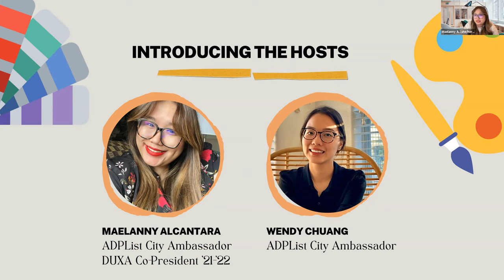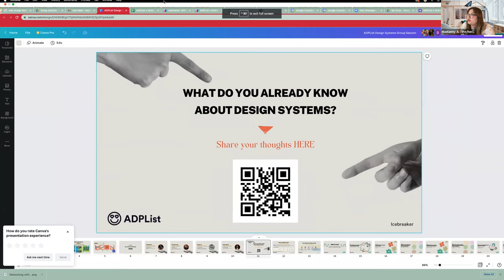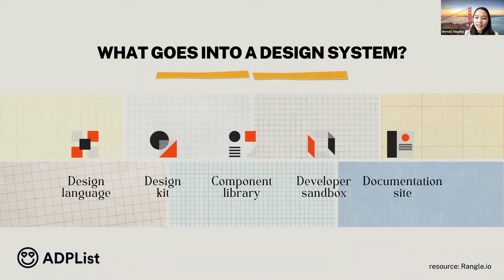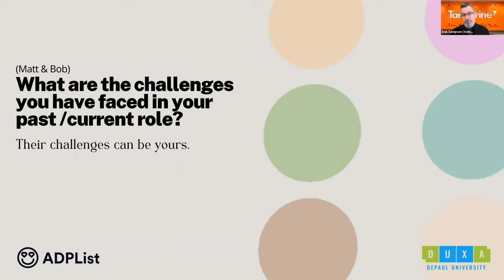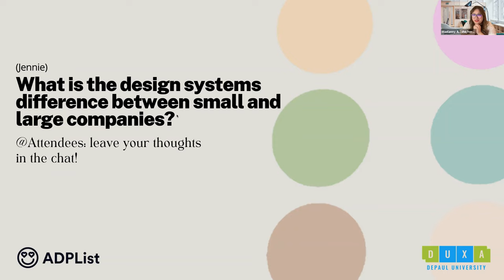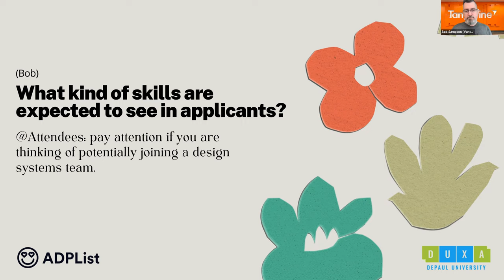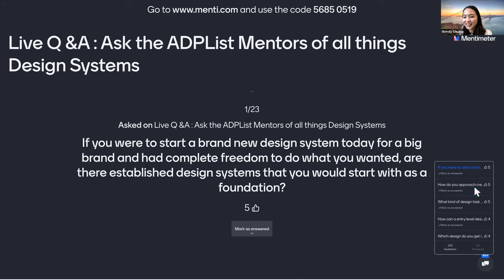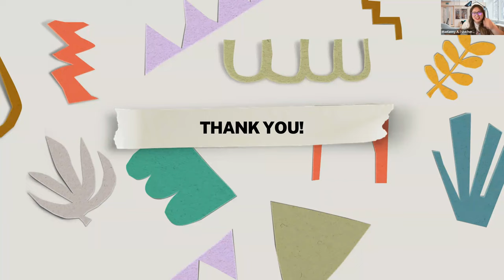Intro to Design Systems Panel | ADPList x DUXA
Ever heard of Design Systems but don't know how to actually get started into the field or learn about it? If you are someone who wants to understand how it is like working on Design Systems and is a junior/entry level designer in the making, this group session is for you! On another note, everyone in the design community can join us!

In collaboration with DePaul User Experience Association(DUXA), a UX student org at DePaul University in Chicago, IL, this group session, "Intro to Design Systems in the eyes of Design Professionals", will be co-hosted by ADPList City Ambassadors, Maelanny Alcantara and Wendy Chuang.

Join us this Friday, April 15 at 7 pm CDT / 8 am SGT (Singapore Time) for this exciting topic with these Amazing Design Mentors, Bob Sampson, Matthew Talebi, Jennie S. Yip, and Derek Torsani! These Design System Professionals will share their professional tips and work experiences to learn what it's like working in this field.

Bob Sampson started in this industry in 2000 as a Junior Javascript Developer at his first tech company, growing into a Senior Designer by 2013. At Copperleaf as their first Senior Product Designer in 2016 transitioned to a newly created role as DesignOps Lead in 2018.

At Copperleaf drove the task to build a design system from scratch with a dedicated development team, and having it consumed by 12 designers, 100+ developers, and multiple products in a suite. The next step in his careers was starting a new challenge in 2022 at Tangerine Bank as its Design Systems Lead, working alongside a passionate (and growing) design team.

And in 2021 was proud to join ADPList as one of their mentors, hoping to help other designers understands design systems, and talking about being non-neurotypical in your career.

Matthew Talebi has worked across various companies in the Bay Area, including at places like Intuit and Apple, and for the past few years now working in Singapore. When it comes to design systems, Matthew has around five years of experience and has worked to see how we can seamlessly incorporate topics, like accessibility, into a design system.

Some other topics also include growth for designers utilizing a design system, questions such as - how can we ensure our designer have the visual freedom and creativity when a design system has matured?

Matthew also has a lot of front-end web development knowledge, working in hybrid roles in the past as well. This gives him the advantage of being able to communicate and keep designers and developers on the same page as much as possible when building products.

Jennie S. Yip is a hybrid design engineer with a heart for elegant user interfaces, simple user experiences, and beautifully crafted code. She specializes in building scalable design systems and leading multi-disciplinary teams. She collaborates seamlessly with designers and engineers, solving problems in an engineering mindset with a keen eye for design.

With over 17 years of experience, Jennie has worked as a designer and front-end developer for the majority of her career, for a spectrum of tech companies and industries across government, e-commerce, online education, and software. She is currently a Design Architect at Atlassian, crafting a vision and strategy for Atlassian Design System, whilst orchestrating her team through the complexity of design systems at an enterprise scale.

When she is not organizing chaos, you can find her practicing yoga, propagating plants, or contributing to the design systems community in little ways, such as mentoring for ADPList and OOOHours.

Derek Torsani is a designer currently tending to design systems at Plaid, He previously built design systems at Gusto, Oracle, and Alarm.com. After completing his undergraduate degree in Graphic Design at MICA (Maryland Institute College of Art), he went on to work in a variety of design practices, including motion, graphic, web, and product design, before entering the world of design systems full-time.

During his mentorships, Derek enjoys learning just as much from his mentee as he teaches as a mentor. In addition to design, Derek is a musician, painter, and reader.